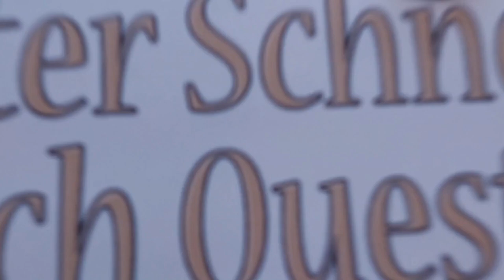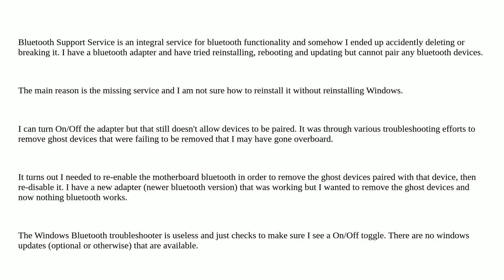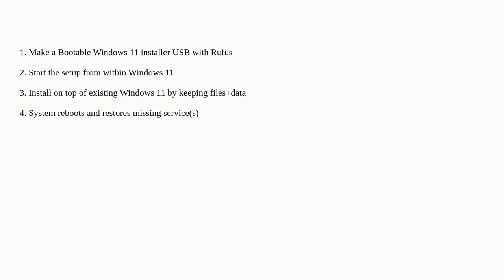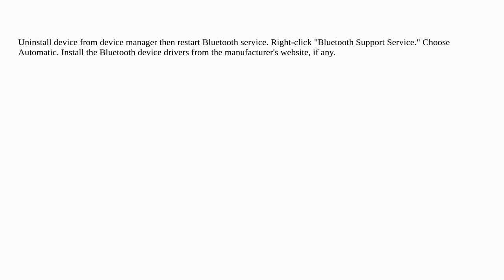I accidently deleted Bluetooth Support Service, how do I get it back?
A special thanks goes out to the community

  windows-11 window bluetooth